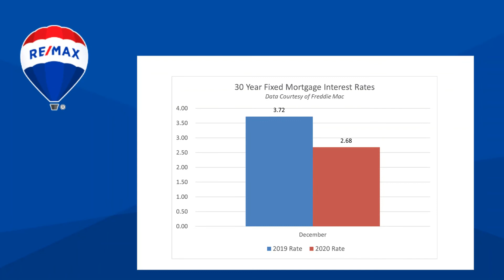Market Update - December 2020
December 2020 vs 2019
The Douglas County residential real estate market is still HOT! The average and median sale prices rose again in December due to a low supply of inventory and high buyer demand.